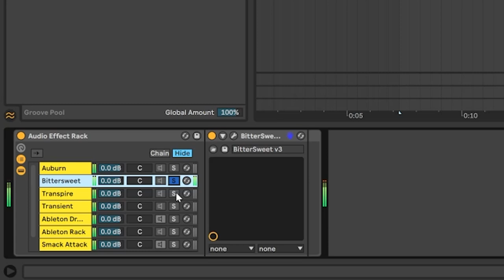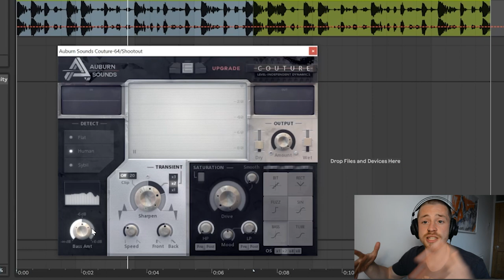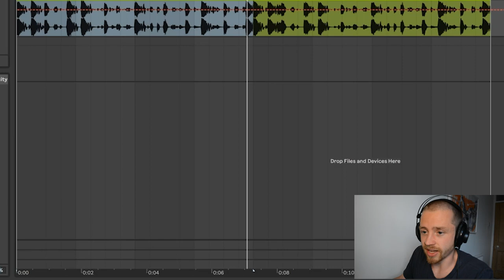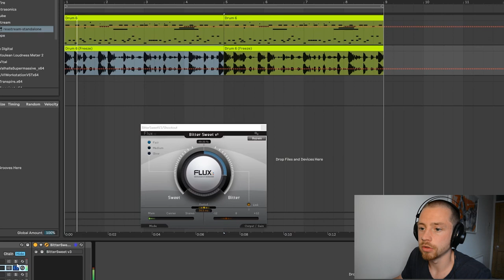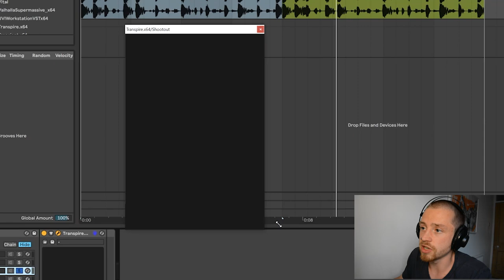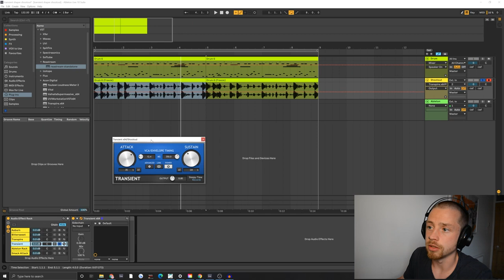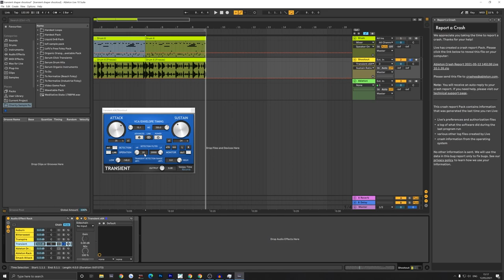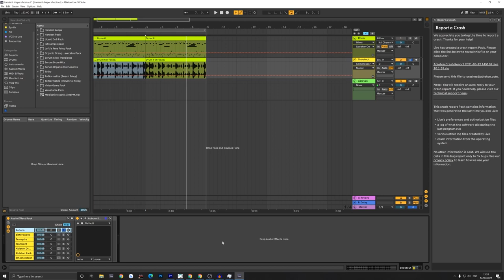5 Best Free Transient Shaper Plugins With Audio Tests & Comparisons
Here's a quick list of the best free transient shaper plugins:

5. Ableton Drum Buss

Table of Contents:

intro 0:00
sound shootout (no talking all plugins tested) 0:40
auburn sounds couture 1:39
sound example 3:40
bittersweet 4:36
sound example 6:31
transpire 7:19
sound example 7:49
transient 8:09
sound example 9:36
ableton drum buss 10:25
sound example 10:59
ableton free tranient shaper rack 11:55
sound example 12:16
the difference between transient shaping and compression 12:56
like & subscribe please 14:01
free samples, presets, & facebook group 14:39

In this video I'm going to share the best free transient shaper plugins you can get your hands on in 2021, do some audio tests and compare them with each other to really see how they perform.

These free transient shaper plugins should all be available on Mac and Windows, (apart from Sleepy-Time Records), and come in 32-bit and 64-bit format.

So that means there won't be any compatibility issues when installing these free transient shapers.

I've shared a number of different transient shaper plugins, put them through an audio test, and I explain what my favourite is and why.

Take a listen for yourself!

You can also grab all of these for free download over on the full article on my website, and can see the full list, with audio examples over on Whipped Cream Sounds, if you prefer going at your own pace.

If you're looking for a free transient shaper plugin, today's your lucky day!